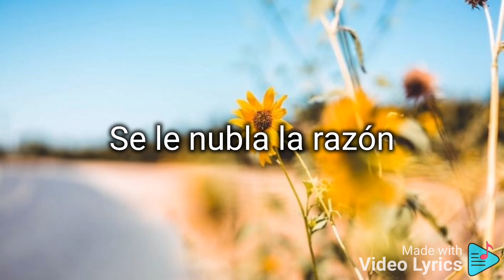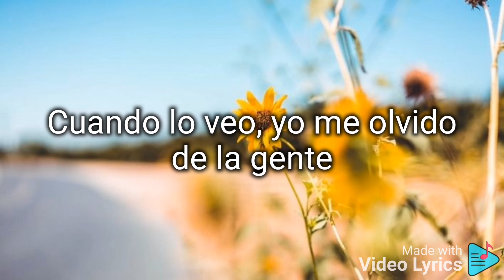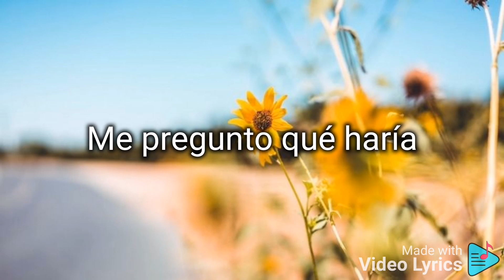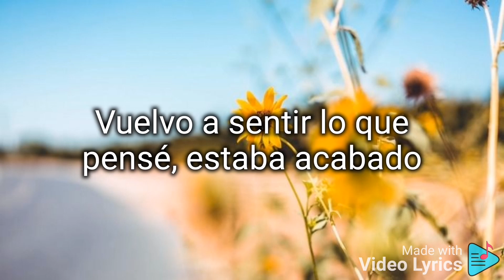Cuando lo veo. (letra). Pimpinela.